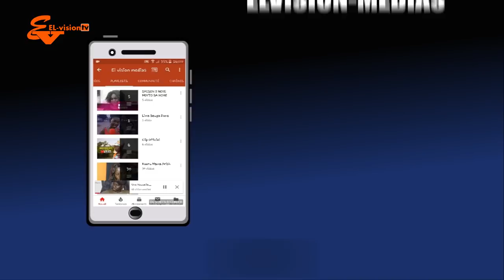Bienvenu à Touba Ville Saint - Les préparation du Magal